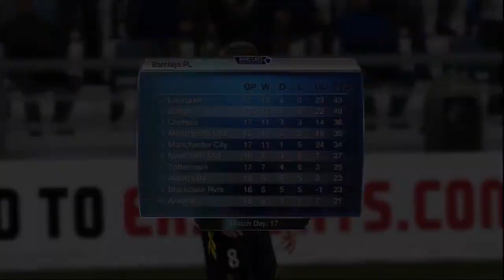FIFA 12 BOLTON CAREER MODE S1 EP21 v BLACKBURN ROVERS (manual & legendary)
You're watching Career Mode Show of Bolton on season1,BARCLAYS PREMIER LEAGUE.

2011/7  Transfer Information
out:
Ricketts -/ Bayern München £5000000
Davis -/ Novara £375000
Lee Chung-Young -/ Juventus £17500000
Pratley -/ Nottingham Forest £3300000
Gardner -/ Chievo Verona £550000
N'Gog -/ Fulham £7000000
Blake -/ West Bromwich Albion £375000

loan out:
Lainton -/ Scunthorpe United
Connolly -/ Terek Grozny
Riley -/ Hibernian
Marcos Alonso -/ Osasuna
Blakeman -/ Hibernian
Obadeyi -/ Derby County
Eaves -/ Millwall

in:
Nottingham Forest -/ Gunter £3100000
VfB Stuttgart -/ Kuzmanović £5900000
PSV -/ Toivonen £8500000

:15 minute half and slow speed
:CPU Legendary difficulty
:Auto Switching :Manual
:Auto Switching Move Assistance :None
:Passing Power Assistance :Off
:Pass Assistance :Manual
:Through Pass Assistance :Manual
:Shot Assistance :Manual
:Cross Assistance :Manual
:Lob Pass Assistance :Manual
:Save Assistance :Manual
:Analog Sprint :On
:Defending Tactical Defending
:coop-camera